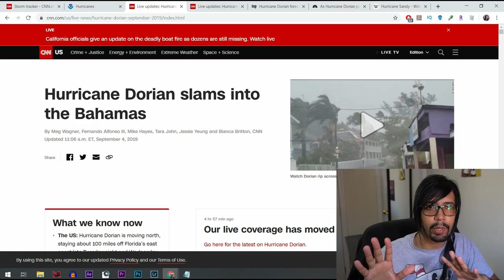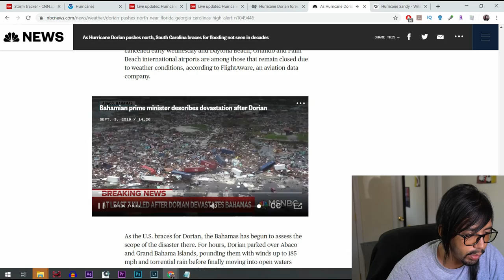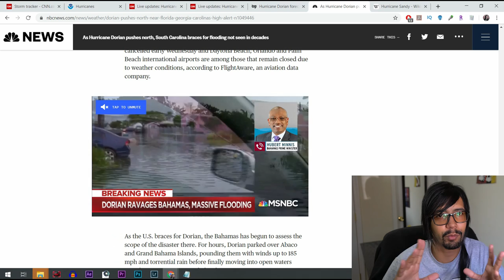FURACÃO DORIAN CHEGOU nos Estados Unidos! - Neru Meira USA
Nesse video eu falo um pouco sobre a chegada do furacão e sobre o que os americanos fazem em catástrofes naturais.

Tags adicionais: